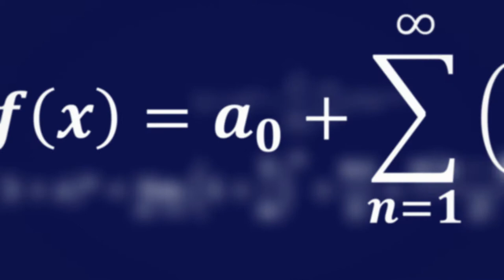Matemáticas Operativas UD2 Modelando Expresiones Algebraicas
El álgebra tuvo su origen en el antiguo Egipto y Babilonia resolviendo ecuaciones lineales de la forma ax=b y cuadráticas
ax2+bx=c, fue Diofanto de Alejandría, su precursor moderno. Otro matemático que realiza grandes aportes al álgebra y a quien se debe su término de “álgebra” fu Mohammed ibn-Musa Al-Jwarizmi, que vivió aproximadamente entre los años 780 y 850. Como complemento de la aritmética, es la rama de las matemáticas que tiene como fin, generalizar las operaciones aritméticas mezclando números, letras y signos, nos permite generalizar situaciones reales a través de un lenguaje matemático llamado expresiones algebraicas; es muy útil resolver problemas de la vida diaria en la cual se encuentran inmersas varias incógnitas. normalmente se utilizan las últimas letras del abecedario (x, y, z, w) para representar variables y las primeras (a, b, c) para representar constantes.

Coordinador

Soporte Tecnológico